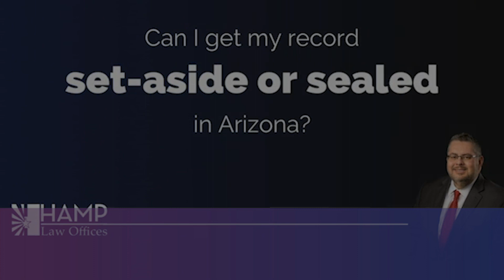Can I get me record set aside or sealed in Arizona?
Welcome to our YouTube video on how to get your case sealed and set aside in Arizona. In this informative video, we will explain the process of getting your case set aside and sealed, highlighting how these two actions work together and complement each other.

To start, getting your case set aside means you are requesting the court to dismiss your conviction. This legal action allows you to have your case officially dismissed. On the other hand, getting your case sealed involves asking the court to seal the case, making it no longer accessible for public view.

Both actions are incredibly beneficial as they help you clean up your record and move forward with your life. When you successfully get your case set aside, you not only have it dismissed, but you also receive a certificate of second chance. This certificate not only shields potential employers from liability when hiring you but also serves as evidence of your rehabilitation.

The second part of the process involves getting your case sealed. By sealing your case, it won't show up on public searches, preventing others from easily finding your past convictions online. At our firm, we prioritize both actions for our clients, working diligently to legally dismiss their cases and ensure they are sealed from public view.

If you're looking to clear your record and start fresh, this video is a must-watch. Our step-by-step guidance will provide you with valuable insights and help you understand the necessary legal procedures. By following our expert advice, you can navigate the process smoothly and increase your chances of successfully sealing and setting aside your case.

We are here to support you in your journey towards a clean record and a brighter future. Don't let your past hold you back any longer – take the necessary steps to seal and set aside your case today.